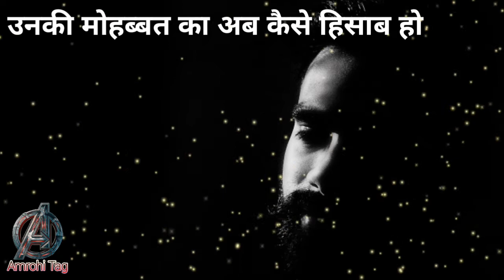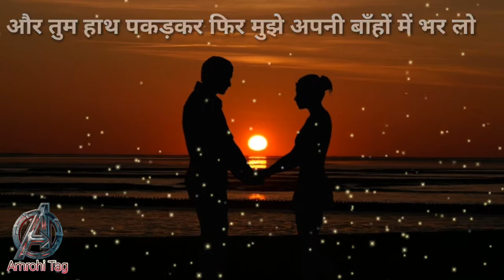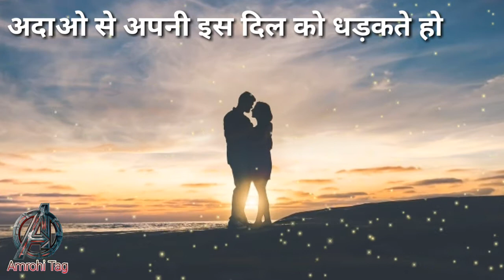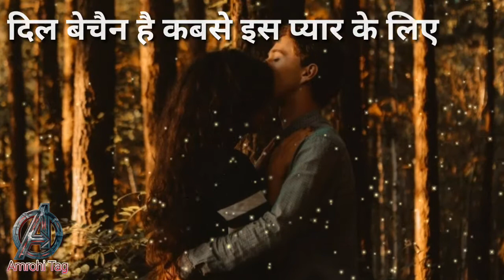Hug Day Shayari | Hug Day Special Shayari | Happy Hag Day | Hug Day SMS Quotes In Hindi 2020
दोस्तों अगर आपने हमारे Youtube Channel Amrohi Tag को अभी तक Subscribe नहीं किया है तो Please करले और Bell Icon को दबाना न भूलें जिससे के हमारी आने वाली  सभी New Video की Notifications आपको सबसे पहले मिल जाये। और अगर आपको वीडियो पसंद आई हो तो Please Please Video को Like ज़रूर करना।